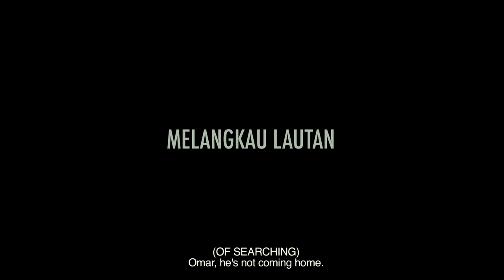PULANG | OFFICIAL TRAILER (HD) - DI PAWAGAM 26 JULAI 2018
Diilhamkan daripada sebuah kisah benar, Primeworks Studios & Kabir Bhatia mempersembahkan karya epik merentasi masa dari 3 generasi.

Dibintangi oleh  Remy Ishak, Puteri Aishah, Alvin Wong, Azrel Ismail, Erwin Dawson, Che Puan Juliana Evans, Aida Khalida, Sherry Aljeffri dan menampilkan Datuk Jalaluddin Hassan & Datuk Rahim Razali, PULANG bakal menemui anda 26 Julai 2018.